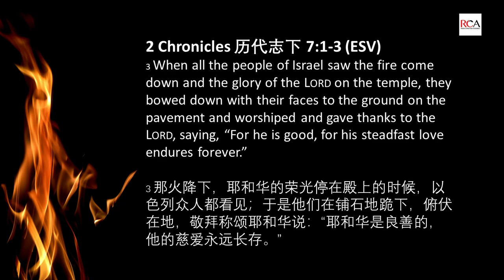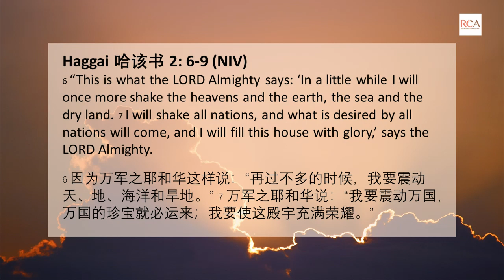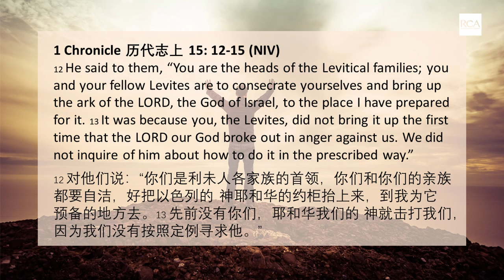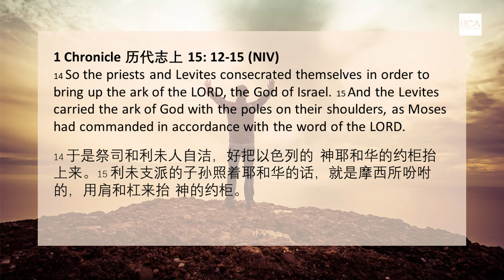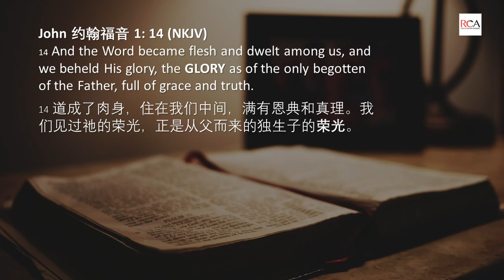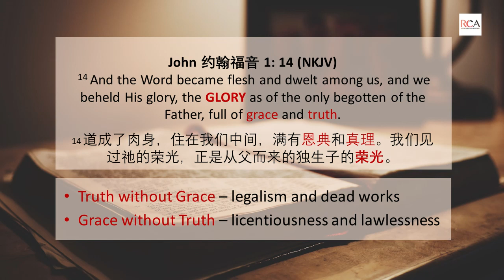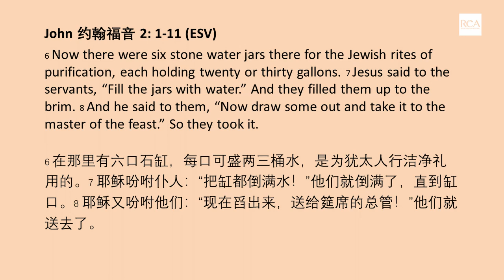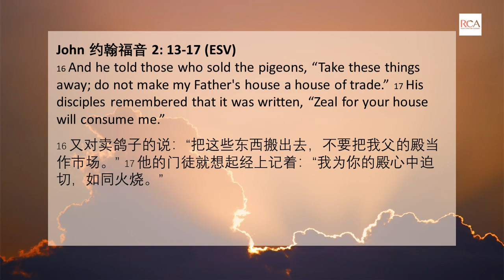Sermon - 29 Dec 2019 - Whose House is This?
Whose House is This? by Brother Peter Loy on 29th December 2019.